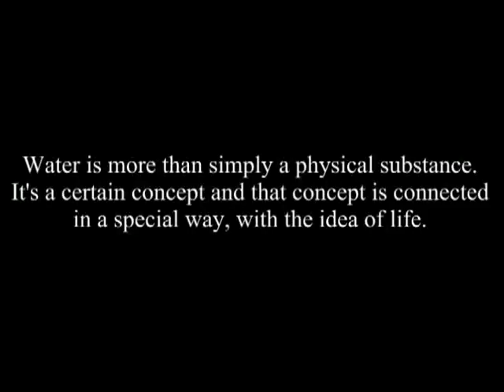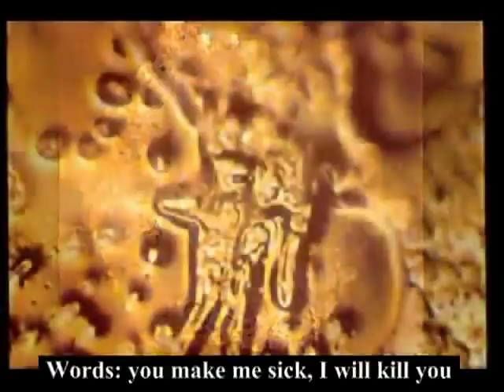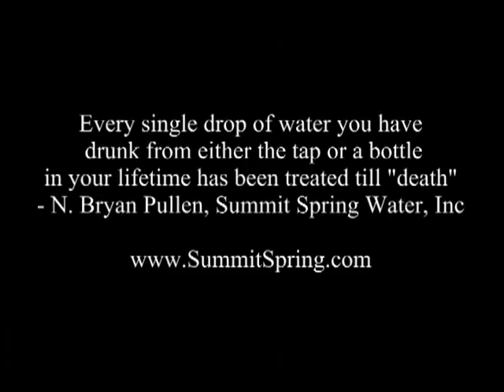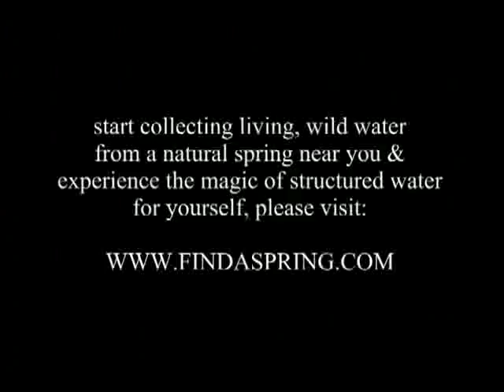Water conciousness..LessEgoMoreLove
Masaru Emoto was born in Yokohama, Japan in July 1943 and a graduate of the Yokohama Municipal University's department of humanities and sciences with a focus on International Relations. In 1986 he established the IHM Corporation in Tokyo. In October of 1992 he received certification from the Open International University as a Doctor of Alternative Medicine. Subsequently he was introduced to the concept of micro cluster water in the US and Magnetic Resonance Analysis technology. The quest thus began to discover the mystery of water.

He undertook extensive research of water around the planet not so much as a scientific researcher, but more from the perspective of an original thinker. At length he realized that it was in the frozen crystal form that water showed us its true nature through. He has gained worldwide acclaim through his groundbreaking research and discovery that water is deeply connected to our individual and collective consciousness.

He is the author of the best-selling books Messages from Water, The Hidden Messages in Water, and The True Power of Water. He is a long-time advocate for peace in relation to water. He is currently the head of the I.H.M.General Research Institute and President Emeritus of the International Water for Life Foundation, a Not for Profit Organization.

Mr. Emoto has been visually documenting these molecular changes in water by means of his photographic techniques. He freezes droplets of water and then examines them under a dark field microscope that has photographic capabilities.

Some examples from his works include:

Water from clear mountain springs and streams had beautifully formed crystalline structures, while the crystals of polluted or stagnant water were deformed and distorted.

Distilled water exposed to classical music took delicate, symmetrical crystalline shapes.

When the words "thank you" were taped to a bottle of distilled water, the frozen crystals had a similar shape to the crystals formed by water that had been exposed to Bach's "Goldberg Variations"- music composed out of gratitude to the man it was named for.

When water samples were bombarded with heavy metal music or labeled with negative words, or when negative thoughts and emotions were focused intentionally upon them, such as "Adolf Hitler", the water did not form crystals at all and displayed chaotic, fragmented structures.

When water was treated with aromatic floral oils, the water crystals tended to mimic the shape of the original flower.

Sometimes, when we cannot see the immediate results of our affirmations and or prayers, we think we have failed. But, as we learn through Masaru Emoto's photographs, that thought of failure itself becomes represented in the physical objects that surround us. Now that we have seen this, perhaps we can begin to realize that even when immediate results are invisible to the unaided human eye, they are still there. When we love our own bodies, they respond. When we send our love to the Earth, she responds.

For our own bodies at birth are more than 60 percent water, and the percentage of water in our bodies remains high throughout life (depending upon weight and body type). The earth's surface is more than 60 percent water as well. And now we have seen before our eyes that water is far from inanimate, but is actually alive and responsive to our every thought and emotion. Perhaps, having seen this, we can begin to really understand the awesome power that we possess, through choosing our thoughts and intentions, to heal ourselves and the earth. If only we believe.

Whether you participate in global meditations, or simply do this inner work in the quiet of your own loving mind and heart -- we can heal the body of our earth and recreate a clear, pristine world to hand down to our children for seven generations.